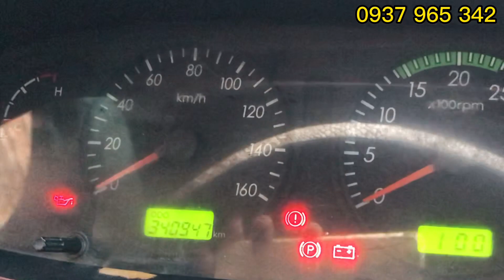(Đã Bán) Xe Tải cũ Hyundai hd65 Tải 1.6 Tấn Đời 2014 Thùng kín 4m5